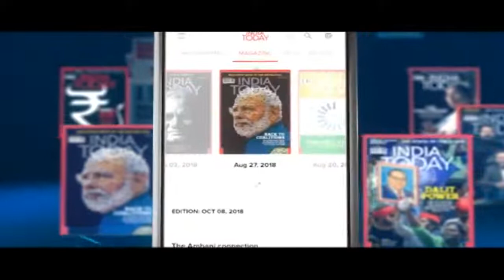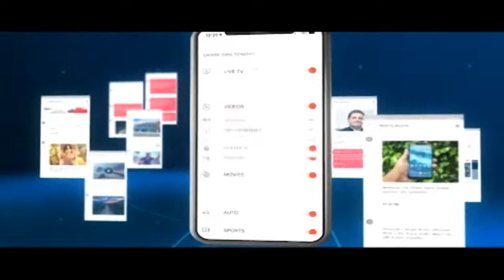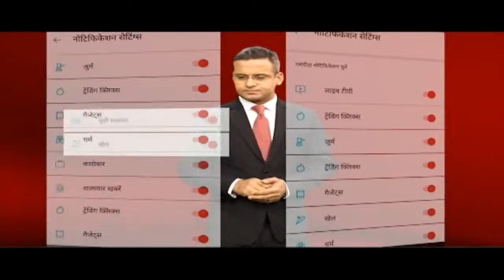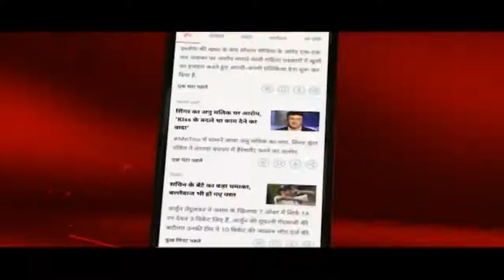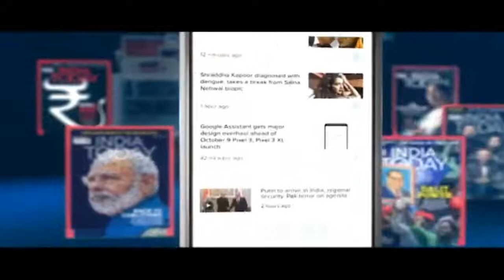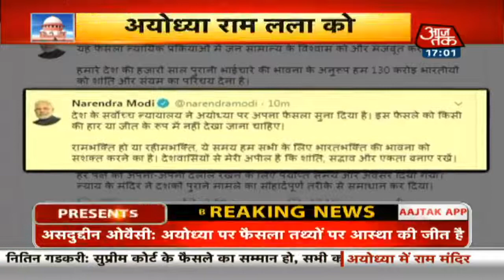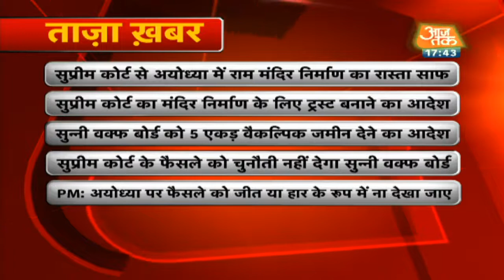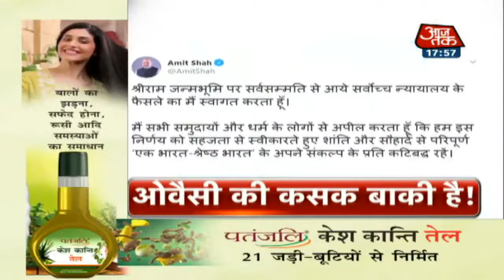आ गया अयोध्या पर सबसे बड़ा फैसला Ayodhya Verdict LIVE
Special thanks to AAJ TAK for letting us use this video.
सबसे पहले चीफ जस्टिस ने शिया वक्फ बोर्ड की याचिका खारिज कर दी है. इसके बाद निर्मोही अखाड़े का भी दावा खारिज कर दिया गया है. चीफ जस्टिस रंजन गोगोई की अध्यक्षता वाली पांच जजों की बेंच यह फैसला दिया है. कोर्ट ने ASI की रिपोर्ट के आधार पर यह भी कहा है कि मस्जिद खाली जमीन पर नहीं बनाई गई थी. साथ ही कोर्ट ने ASI रिपोर्ट के आधार पर अपने फैसले में कहा कि मंदिर तोड़कर मस्जिद बनाने की भी पुख्ता जानकारी नहीं है.sc: ASI evidence has to be evaluated. Value of archaeology cannot be diluted by laying a claim that it is weak evidence. Archaeology is a process as much as a deduction. To reject exercise as conjectural will be irresponsible. Arguments were made on archaeology report. Archaeological Survey of India's credentials are beyond doubt and its findings can’t be neglected.Confronted with the findings of the ASI the Sunni Waqf board attempted to change its stand and claim that the structures were an Idgah.